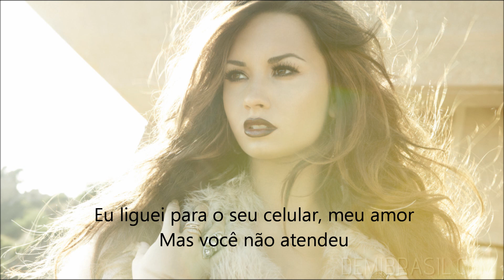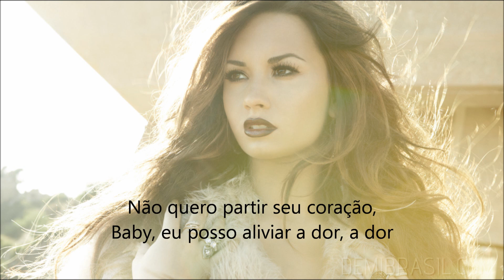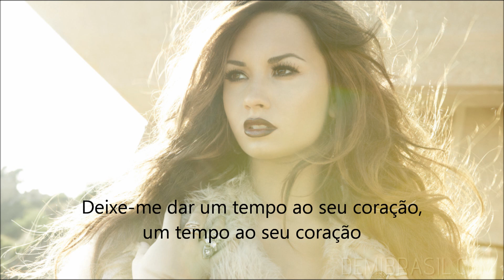Demi Lovato - Give Your Heart a Break (Legendado Português BR)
With no intention to infringe any copyright